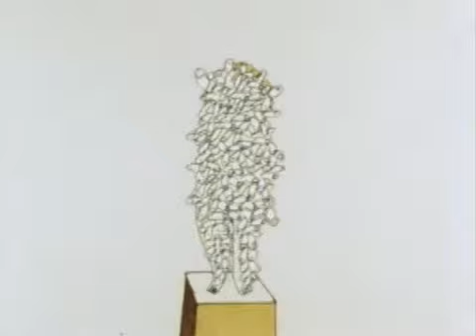アニメ 久里洋二 傑作集 Vol.5 jiotv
久里洋二　オフィシャルホームページ